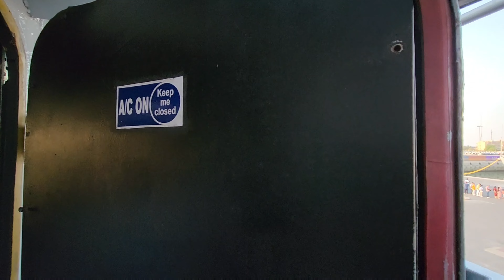feeling proud to visit 🇮🇳 Indian navy ship in Kuwait 🇰🇼 at shuwaikh Port,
guy's this my great experience to visit Indian navy's ship sujata, salute to Indian navy's for great hospitality and a special thanks from all Indian residing in Kuwait to Indian embassy for inviting us 😊